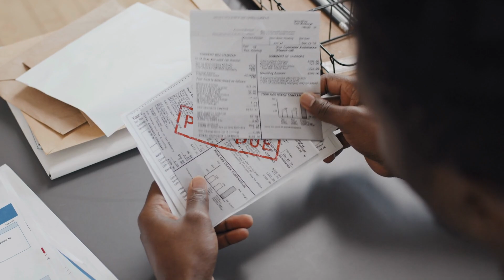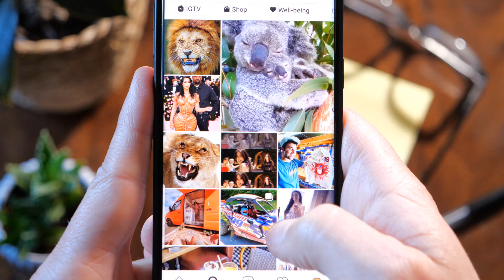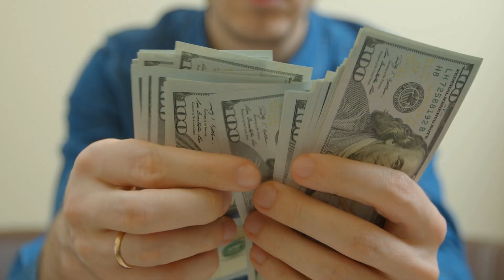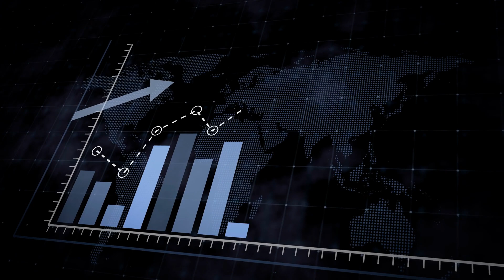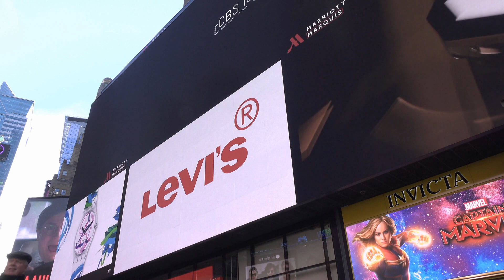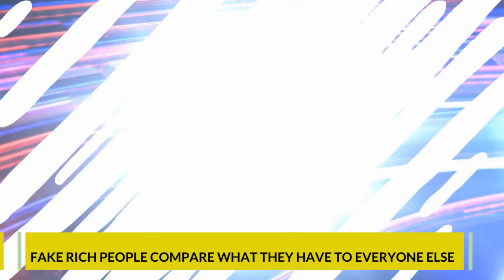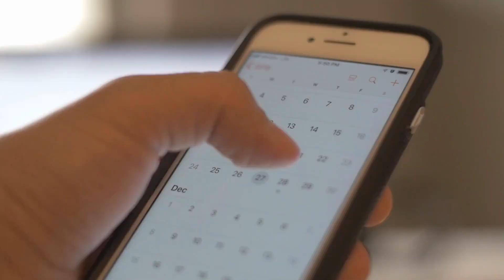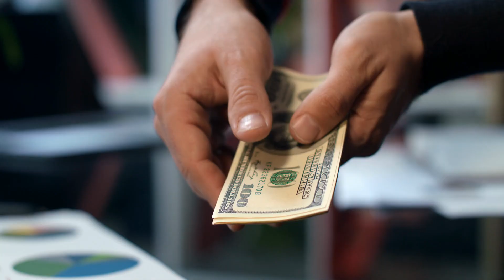15 Signs Someone Is FAKE RICH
In the age of social media and influencers, lots of people pretend to be super rich and successful. With all the posing that goes on, it can be tough to identify the genuine people from the frauds. On the surface, people may look like they can afford anything they set their eyes on, but behind closed doors, it could be a very different matter.

Let’s jump straight to the list of 15 signs to look out for when trying to spot a fake rich person.

#15 - They Rely On Credit Cards To Pay For Things.
A person may go around wearing designer labels and luxury items, but this doesn't mean they are wealthy. If you want to spot a faker, then pay attention to how they pay for their goods. If they are constantly getting credit cards out, or multiple credit cards from different banks, then the chances are they don't have the money to pay for the goods, instead relying on finance.
Many people get themselves into severe debt in order to keep up their wealthy appearance. This usually means they have no savings to fall back on and are still paying finance for past purchases. Even if they earn a decent wage, rich fake people may be living paycheck to paycheck so that they can keep up appearances.

#14 - They Pay for Things in Instalments
If someone is genuinely super rich, they won't think about paying in installments because they would already be able to afford it without worrying about finances and payment days. Do you know people who are always paying for things in installments? Chances are they are always broke by the end of the month. There are exceptions to this rule, however, as some wealthy people like to pay for everything in installments because keeping money on hand will give them larger funds to use for investments, which, in turn, generates them more money.

#13 - They Have A Need To Impress People
Fake rich people will go to extreme lengths to impress people, even if they don't have the bank balance to back it up. They often need validation from others who are genuinely wealthy, and they thrive on the approval of others in their life, such as friends and family.
Because of this, they make extra efforts to show off their most expensive things to give the impression that they have made it. This can be seen all the time on social media platforms like Facebook and LinkedIn, with people posting boastful updates about their journey to the top and their latest purchases. Some will shamelessly work it into conversation, trying to talk about how much they paid for a particular item. Others, who have been doing it for a while, will have mastered ways of redirecting all their conversations back to their expensive purchases, achievements, and future plans. Just remember the saying, talk is cheap.
Ironically, it tends to be genuine rich people that are humble, hardly boasting about all the assets they own and how much money they have in the bank. In fact, many won't admit they are rich to protect themselves, their families, and their assets.

#12 - They are also constantly changing cars
One week it's a Porsche, then next, it's a Mercedes, followed by a Lexus. At first, this may lead you to believe that they are so rich they have more cars than an Impound Yard, but this isn't always the case. If a person changes their vehicles frequently, the odds are is that they are renting the cars on a short-term basis. This is a very costly way for a person to fake being rich, which will ironically bring them into more debt if not careful.
#11 - Money Is All They Can Talk About

Most people are well-rounded and have varied interests and hobbies. This allows them to engage in conversations about several topics. When it comes to fake rich people, however, the conversation always comes back to one thing - money.
All they seem to talk about is how to accumulate money, how to spend money, and how much money they have, and they will even try and compare their fictional life with your own as a way to put you down. The reason for this fixation is down to the dedication they have to their fake rich person and the amount of time and effort they put into it.
Of course, having a money-related conversation is perfectly fine, but for most people, talking about one topic during an entire conversation gets boring very quickly. Talking solely about finances is also a strong indication of a person's priorities and motives in life, regardless of their financial status.

#10 - He Spends a Lot
Even if a person is spending a lot without the need for credit cards and installments, it doesn't necessarily mean they are rich. A truly wealthy person will usually pull back on spending so that the money can be invested, generating even more profit from long-term assets.
If someone is always spending hundreds of dollars each time you go out, they may be doing it to impress you and could be spending far more than what is coming in.

#9 - They Always Want More